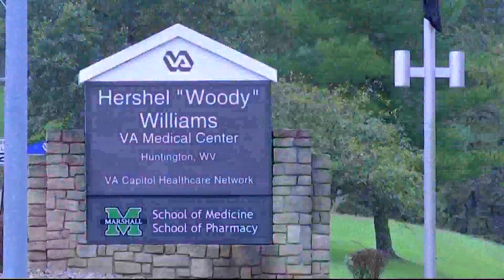Remembering true American hero Hershel 'Woody' Williams | Hear Me Out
Williams was the last surviving World War II Medal of Honor recipient.